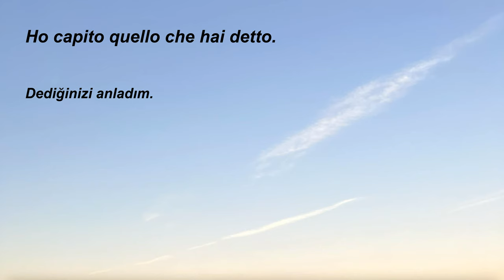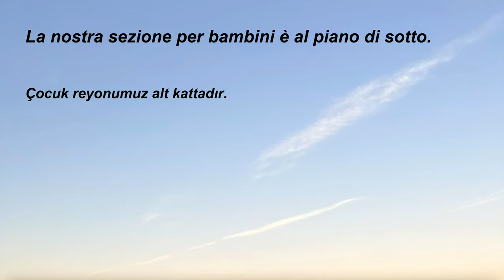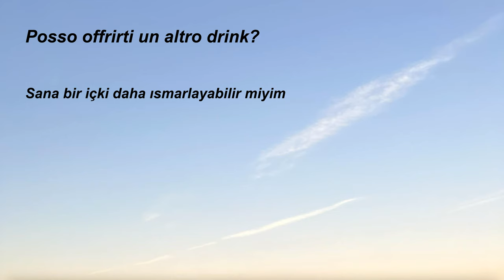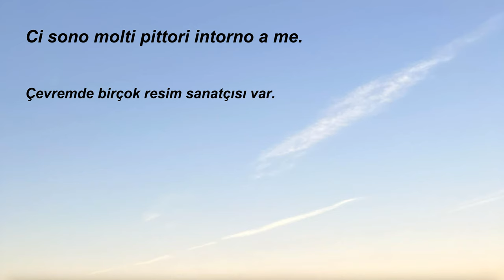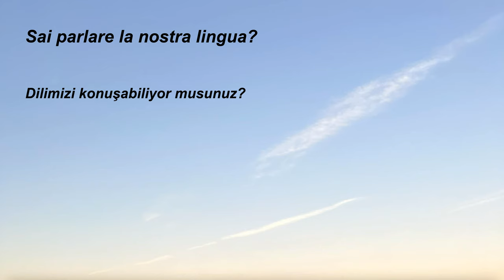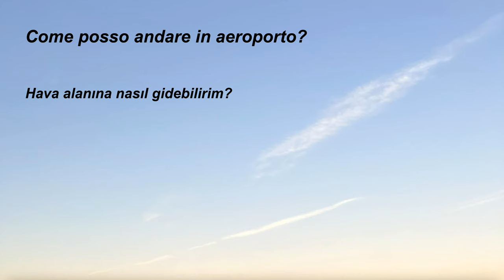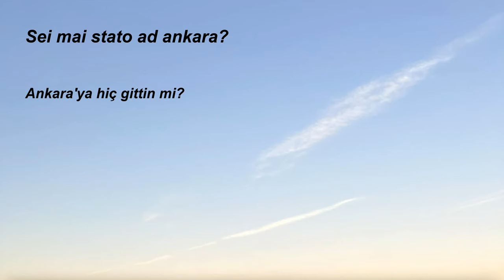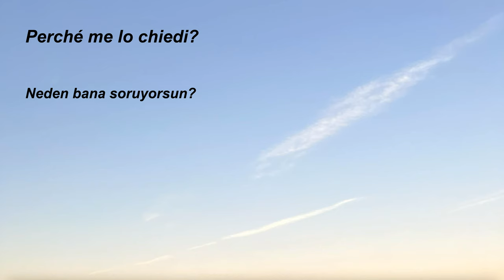24.Türkçe-İtalyanca, İtalyanca öğrenmek için kolay, hızlı, basit, pratik, dinleme çalışması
Bu videomda; İtalyanca öğrenmek için , dil öğrenmede tekrarlama yöntemi ile kolay, hızlı ve kalıcı yöntemle öğrenmenizi hızlandıracak videoları hazırladık.
Günlük hayatta kullanılan cümleleri sürekli tekrar tekrar dinleyerek dinleme çalışması ile öğreneceksiniz.
Kelime ezber yerine örnek günlük cümle duyarak ilerlemenizi hızlandıracaksınız.

Sizinde video haline getirilmesini istediğiniz cümleleriniz varsa onlarıda video haline getirebiliriz.
Bize yollamanız yeterli.

iyi çalışmalar.